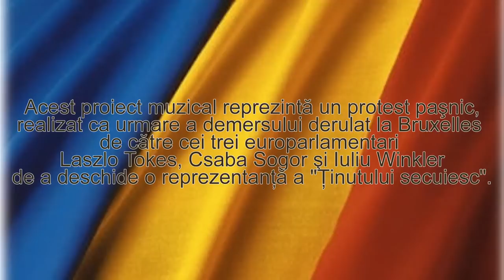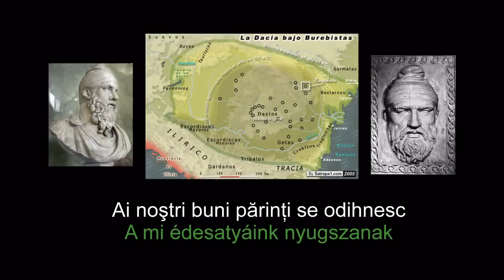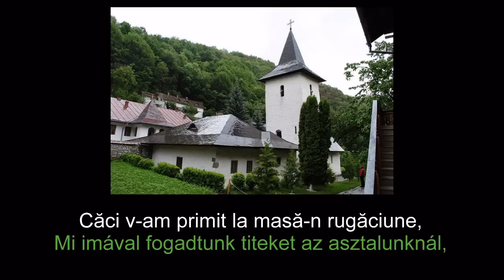Trupa CALEnDAR - Frământare (Treziţi-vă!)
Album: URAREnDAR

La ce gândiți, basarabeni poeți?!
Când de binețe îl întreabă om pe om,
Pe strămoșescul plai de la Râmeț
Și cugetat i se răspunde „nem tudom”!!!

Nu luminează același Soare pentru toți?
De limbă ori cutume, Doamne știe-i
De ce n-au loc și drepți, și strâmbi, și hoți,
iar loje…, rituri, … să se-ncline OMENIEI ???

Pe noi nu ne-ntrebați ce-avem de zis,
Voi ăștia cu panonică dorință?
Treziti-vă, căci nici măcar în vis
N-o să vă bucurați de biruință.

Ai noștri buni părinți se odihnesc
Căci au lucrat cu viața ăst’ pământ
Și voi vreți ca ”ținutul secuiesc”
Să se numeasc-odihnitorul lor mormânt ?!

Treziți-vă! până ne-om trezi noi.
Căci v-am primit la masă-n  rugăciune,
Iar de ne-ntindeți rana la nevoi
Veți învăța plângând “Deșteaptă-te, române”!